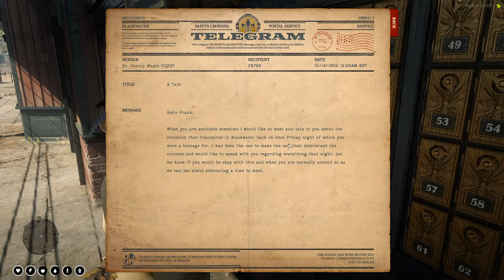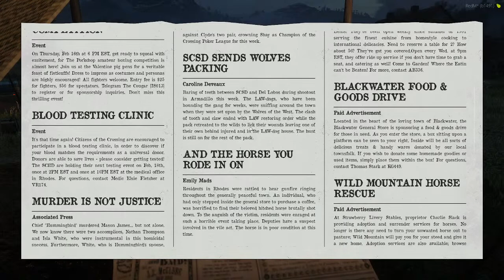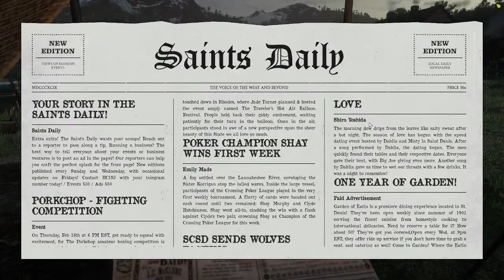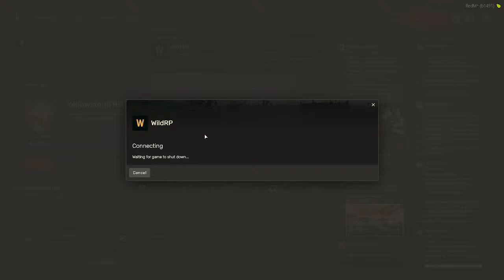WildRP | Frank Brower | The movie man